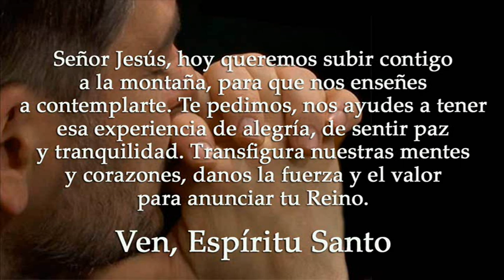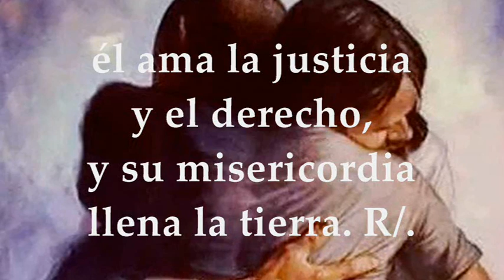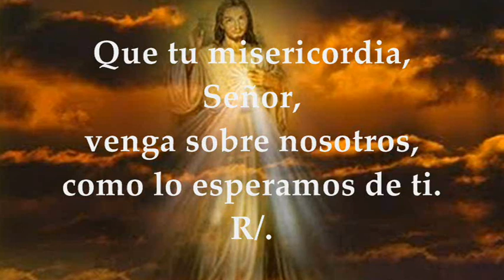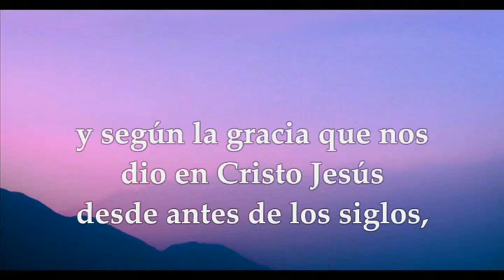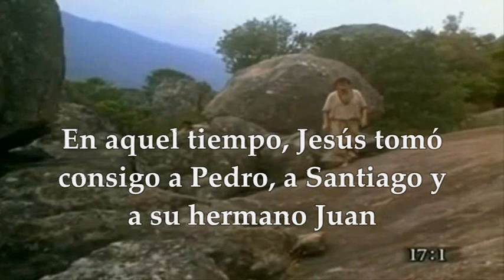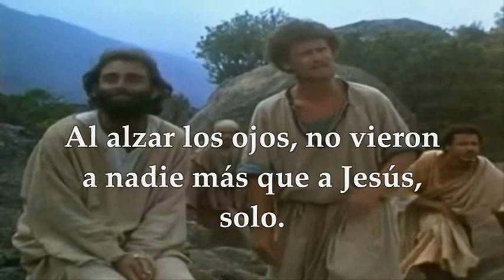LECTURAS Y EVANGELIO DEL DOMINGO 5 DE MARZO DE 2023 | MATEO 17, 1-9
EVANGELIO Y LECTURAS EUCARISTÍA DOMINGO MARZO 5 DE 2023 DOMINGO II SEMANA DEL TIEMPO DE CUARESMA CICLO A PRIMERA LECTURA: Del libro del Génesis 12,1-4ª SALMO 32,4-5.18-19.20 y 22 R/. Que tu misericordia, Señor, venga sobre nosotros, como lo esperamos de ti Segunda Lectura: De la Segunda carta del apóstol San Pablo a Timoteo 2Timoteo 1,8b-10 Evangelio según San Mateo 17, 1-9